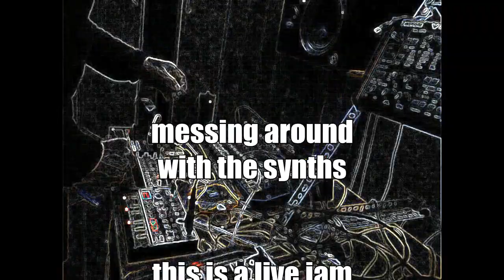synth jam 26 01